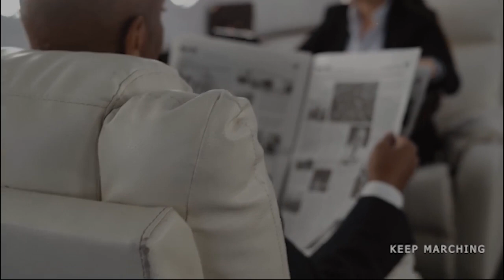SRK Motivational Status | Sharukhan Status | Aaram Haram Hai Success Ke Liye | Hardworking Status